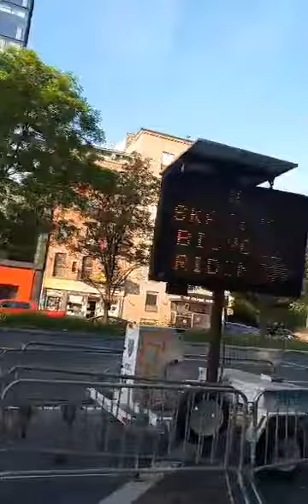Le llaman guerrero Jehová Delos Ejercitos